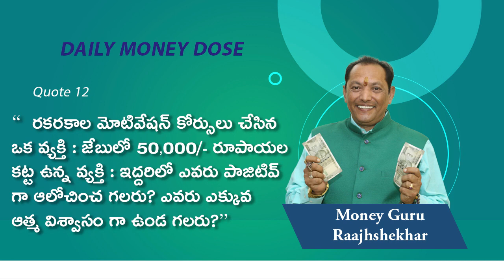12. Cash In Pocket Vs Motivational Courses Which is Better